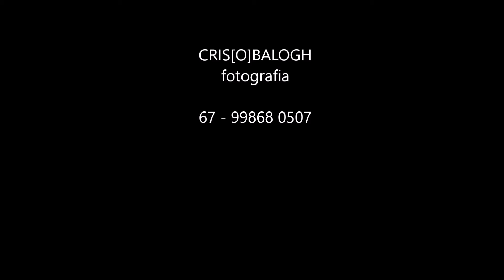newborn JOAO BERNARDO